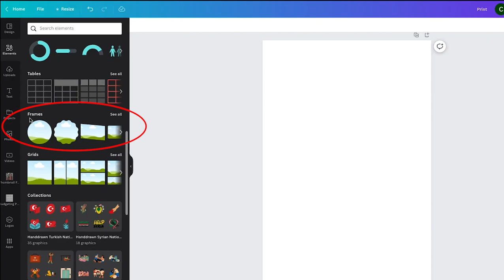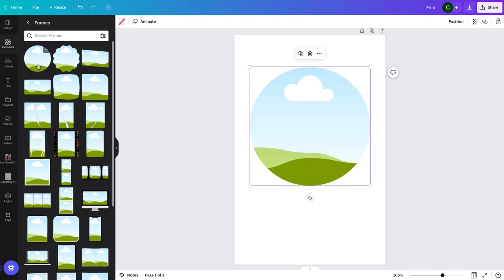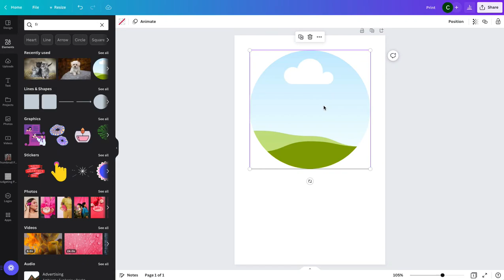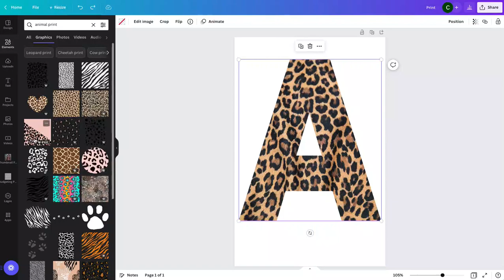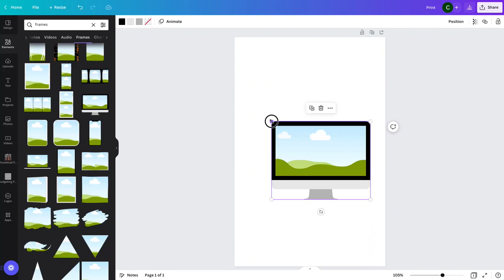How To Use Frames In Canva (Tutorial For Beginners)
In this video we look at how to use frames in Canva to easily crop photos or generate designs quickly.

Frames are one of the best functions inside of Canva. It takes just seconds to turn a photo or graphic into the perfect shape!

Here's what the video covers:
- where to find frames in Canva
- how to add a frame to your design in Canva
- adding a photo to the frame in your design
- changing the photo in your frame in Canva
- how to delete the frame from your design
- how to add a graphic to frames in Canva
- ways to use Canva frames for product mockups

This video covers most of the things you'll need to know in order to use frames in Canva.

If you have other questions, leave them in the comments!

I use Canva to create some of my best selling printables, my videos on YouTube, and even more. It's the most versatile design program out there for only $12 per month.

➡️  Favorite Business Tools

➡️  Product Creation Tools

💚  ABOUT PENNIES NOT PERFECTION  💚

I started selling digital downloads to go along with my YouTube channel in 2019 and fell in love with digital products. It’s been my favorite creative hobby and one of my best, most consistent income streams that earns me money every month even if I don’t work on it. On this channel I love sharing creative projects and all the info I’ve learned about how to create and sell digital downloads for passive income.